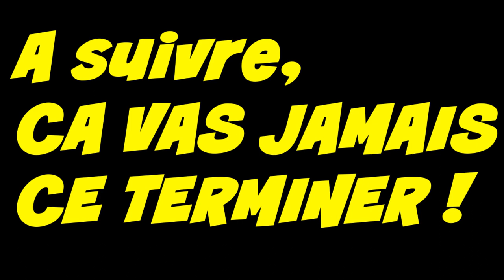LA CATASTROPHE ! C'EST DE PIRE EN PIRE !